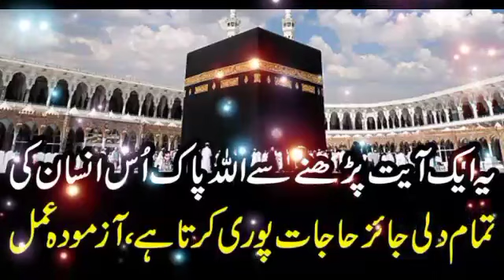یہ ایک آیت پڑھنے سے اللہ پاک اُس انسان کی تمام دلی جائز حاجات پوری کرتا ہے،آزمودہ عمل